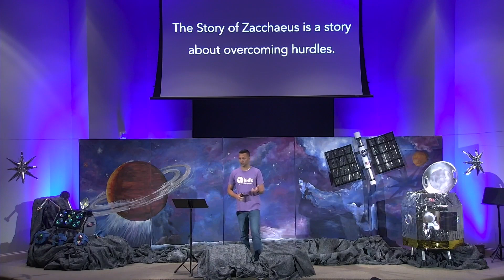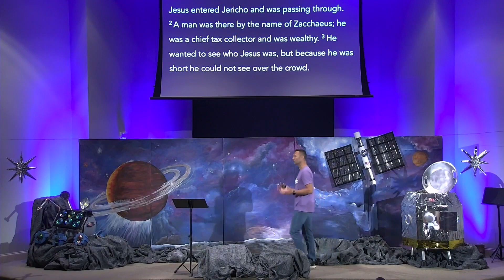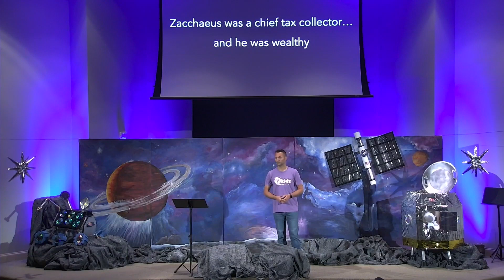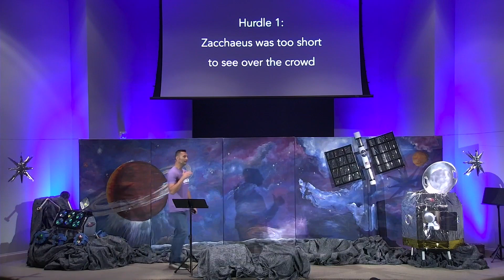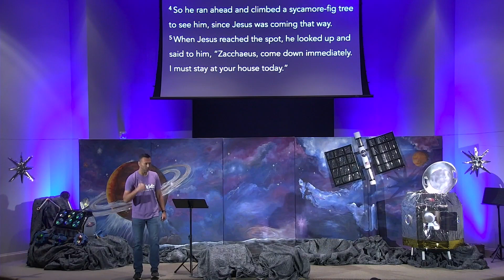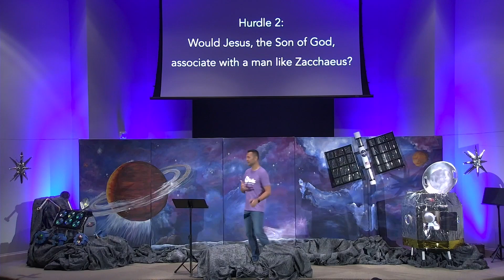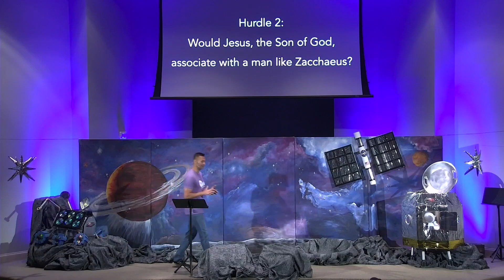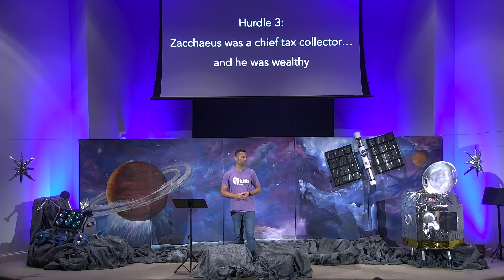VBS Opening • Paul Huyghebaert • Stellar: Shine Jesus' Light • Part 1 of 2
Luke 19:1-10